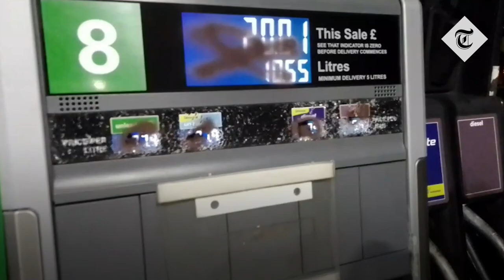Just Stop Oil damage fuel pumps at three petrol stations on M25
Just Stop Oil activists damaged fuel pumps at services on the M25 disrupting the UK's busiest motorway ahead of rush hour.

The protestors aim to force the government to act now on fossil fuels.